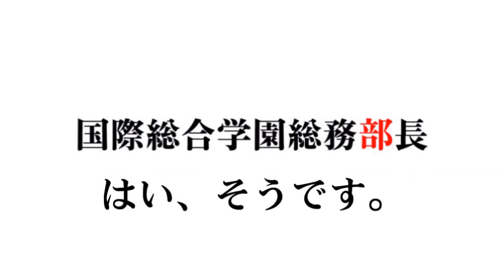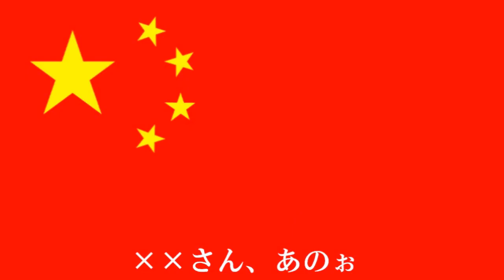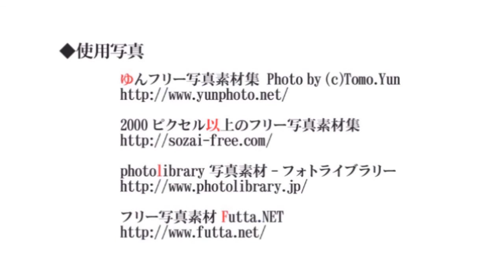(3/8) 中华人民共和国领馆问题，新泻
中新网7月31日电 据日本新华侨报网报道，风风雨雨四十载，中日邦交正常化也迎来40周年的日子。7月26、27日连续两天，中国驻新潟总领事馆举办了纪念中日邦交正常化40周年系列活动。

活动的第一项内容就是为"中日邦交正常化40周年摄影展"剪彩。这个摄影集中展示了中国新华社记者40多年来拍摄的中日两国各界交往的珍贵照片。中国驻新潟总领事王华在开幕式上致辞说："本次展览以回顾中日两国自建交以来，政治、经济、民间各界的交往历史为主题。期待展览能为增进两国年轻一代的相互了解，促进两国友好关系进一步深入发展起到积极的作用。"

日本新潟华侨华人总会会长惠京仔告诉记者："作为一个老华侨，我可以说是中日关系发展史的见证人之一。通过这些照片，我们可以得知中日关系的今天来之不易，应努力促进中日关系的发展。"